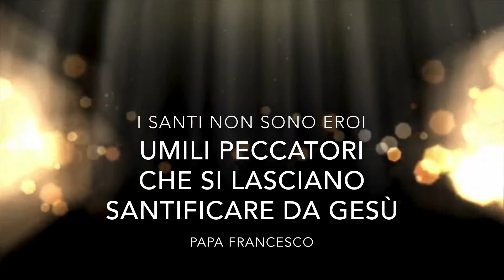La Storia dei Santi - ore 20,00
Evangelii Gaudium, la Gioia del Vangelo